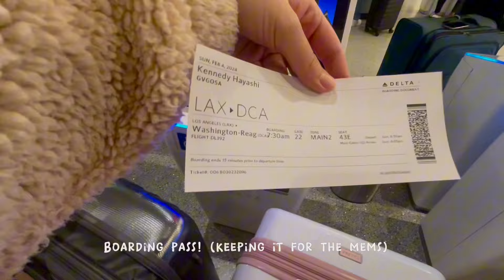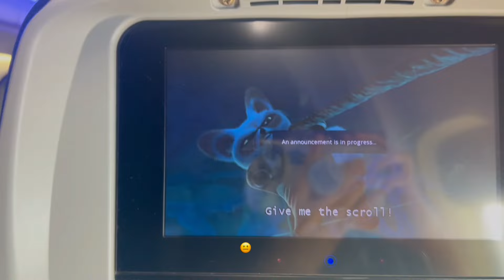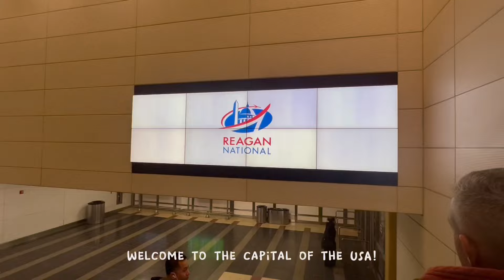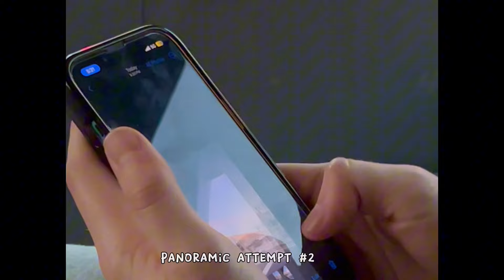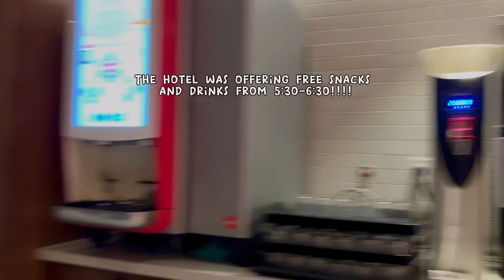ENG)📍TRAVEL DIARIES: east coast girly 4 the first time!!(TRAVEL DAY/NIGHT 1)🏛️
Welcome to Ken’s room💝
THIS IS THE LONG-AWAITED EAST COAST VLOG‼️‼️‼️‼️‼️

This trip is actually from over a month ago when I went to Washington dc💀 and I even finished editing a month ago too (LOL)
But its rough out here and i literally have been in the TRENCHES for the past weeks with new priorities like school and a new job😭

Now, im finally getting a routine in check and am getting this video out💗
But anyways, I am so grateful that you clicked on this video and chose to stick around!

Wishing you and your loved ones great success and happiness!

I might do more vlogs, dance covers, etc next time! 💌

🧃 ABOUT ME!
Age: 19
Located: LA, California
Ethnicity: Japanese
Editing software: Capcut
Camera: iPhone 13 Pro Max & IPad Pro

love ya! bye (｡•̀ᴗ-)✧